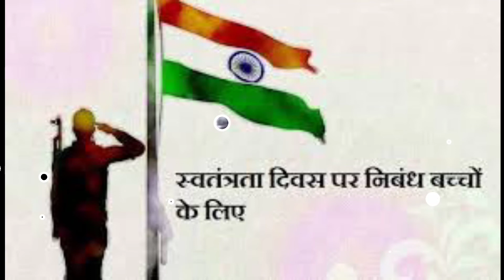Jana Gana mana odia song Stuts. JakirulAtoZ IndependenceDay#